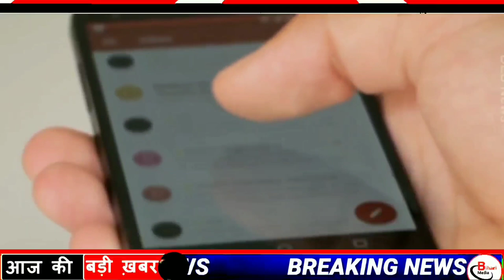Today 2 September bihar news|bihar news,bihar ka news|Gaya news,bhagalpur news|biharinews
02 September bihar news
02 September ka news
bihar news
02 September news
02 September
02 September bihar news
BIHAR NEWS
Bihar
Bihar News
Bihar News today
Bihar tak

Bihar Araria News
Araria News
Bihar Arwal News
Arwal News
Bihar Aurangabad News
Aurangabad News
Bihar Banka News
Banka News
Bihar Begusarai News
Begusarai News
Bihar Bhagalpur News
Bhagalpur News
Bihar Bhojpur News
Bhojpur News
Bihar Buxar News
Buxar News
Bihar Darbhanga News
Darbhanga News
Gaya News
Bihar Gopalganj New
Gopalganj News
Bihar Jumui News
Jumui News
Bihar Jahanabad News
Jahanabad News
Bihar Khagaria News
Khagaria News
Bihar Kishanganj News
Kishanganj News
Bihar Kaimur News
Kaimur News
Bihar Katihar News
Katihar News
Bihar Lakhisarai News
Lakhisarai News
Bihar Madhubani News
Madhubani News
Bihar Munger News
Munger News
Bihar Madhepura News
Madhepura News
Bihar Muzaffarpur News
Muzaffarpur News
Bihar Nalanda News
Nalanda News
Bihar Nawada News
Nawada News
Bihar Patna News
Patna News
Bihar Purnia News
Purnia News
Bihar Rohtas News
Rohtas News
Bihar Saharsa News
Saharsa News
Bihar Samastipur News
Samastipur News
Bihar Sheohar News
Sheohar News
Bihar Sheikhpura News
Sheikhpura News
Bihar Saran News
Saran News
Bihar Sitamarhi News
Sitamarhi News
Bihar Supaul News
Supaul News
Bihar Siwan News
Siwan News
Bihar Vaishali News
Vaishali News